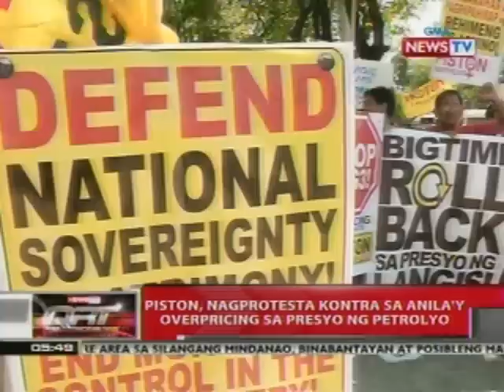QRT: Piston, nagprotesta vs overpricing sa presyo ng petrolyo